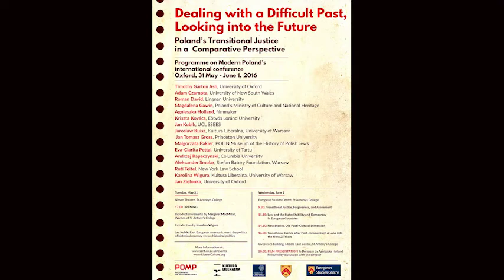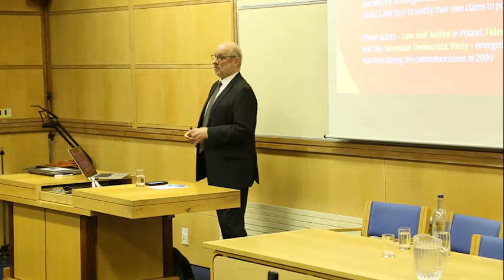Dealing with a Difficult Past / Oxford 2016/ A Keynote lecture given by Professor Jan Kubik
On 31 May 2016, in the Nissan Lecture Theatre (St Antony's College, Oxford University), Professor Jak Kubik gave a keynote lecture on: “East European Mnemonic Wars: the Politics of Historical Memory Versus Historical Politics”.
The lecture was chaired by Professor Jan Zielonka.

Professor Kubik opened the international conference “Dealing with a Difficult Past, Looking into the Future. Poland’s Transitional Justice in a Comparative Perspective”, which was organised by the Programme on Modern Poland on Tuesday 31 May – Wednesday 1 June 2016 at St Antony’s College, University of Oxford.

Formal introduction to the conference was given by Professor Margaret MacMillan, Warden of St Antony’s College.

Introduction to the conference was also made by Dr Karolina Wigura (St Antony’s College, University of Warsaw, Kultura Liberalna).